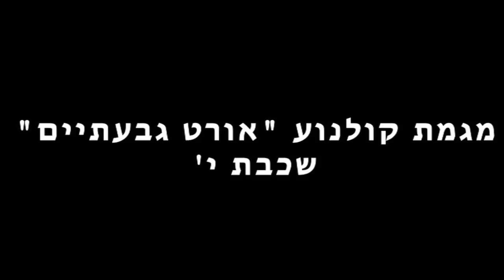Shlashot- Tal Drozdovsky and Matan Refaely שלשוט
תרגיל "שלשוט"
טל דרוזדובסקי ומתן רפאלי
מגמת קולנוע "אורט גבעתיים" 2013 , שכבת י'